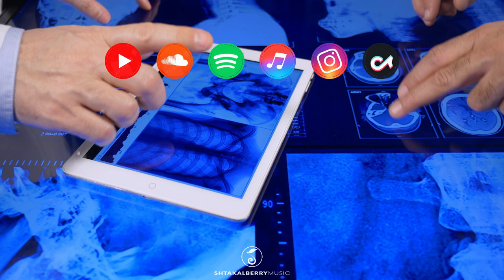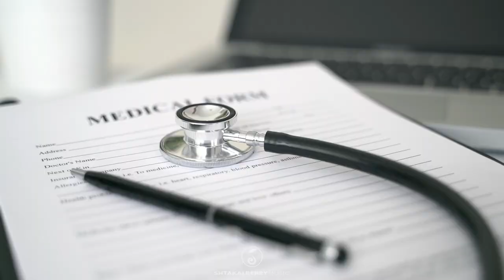Medical Technology | Science Technology Royalty Free Background Music by ShtakalBerry [FREE USE]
► Medical science technology electronic music track with modern futuristic vibe.

► FREE USE:
- No monetization. You can unlock monetization at any time
  Just buy a license.

► Also use my music for FREE on TikTok, Facebook, YouTube shorts and Instagram reels!

💡 FAQ
This music track is registered with Content ID.
It’s important to maintain control of music.
In doing so, I am able to better serve my customers and prevent the fraudulent harassment of my customers by individuals with malicious and illegal intentions.

► If I use this track for free?
● You can use this track in your video for free but without the ability to monetize it on YouTube.
Just leave the claim there and do not dispute it. Your video and channel will be perfectly fine.
If you want to monetize your video just buy a license to clear the claim.

● Absolutely not! But if you want to monetize your video – just buy a license.

Music production by "ShtakalBerry Music"